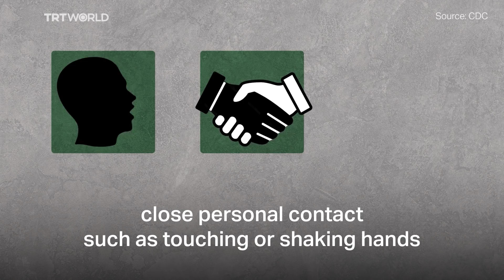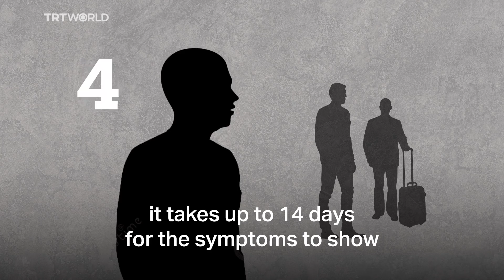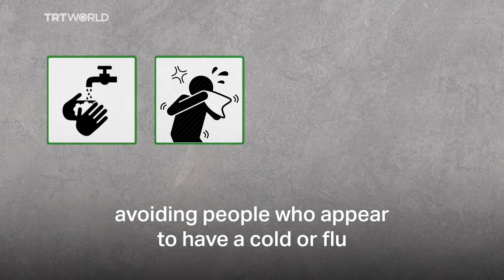Coronavirus (Covid-19) explained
The novel coronavirus (Covid-19) is spreading around the world and raising fears of a global outbreak. The number of people infected and the death toll is increasing every day. But what is a coronavirus, how does it spread and how can you protect yourself?